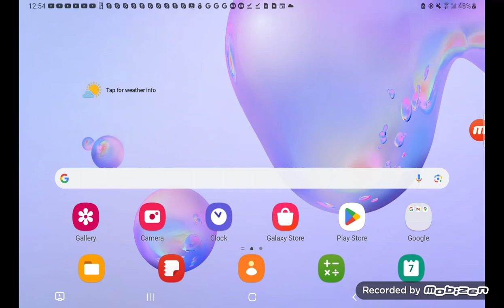It Is A Stone Luigi, You Didn't Make It (Loop This)